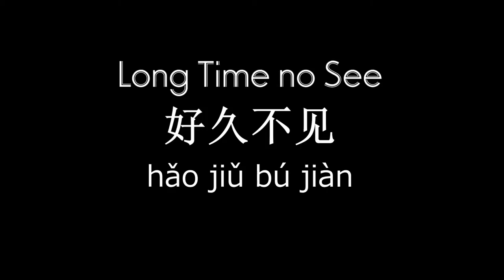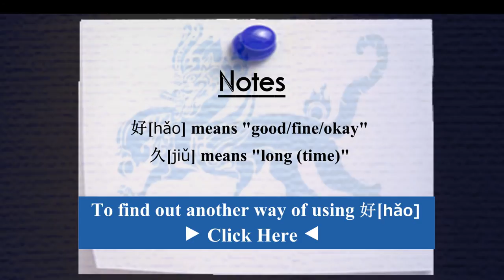How To Say Long Time No See in Chinese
好久不见! [hǎo jiǔ bú jiàn]